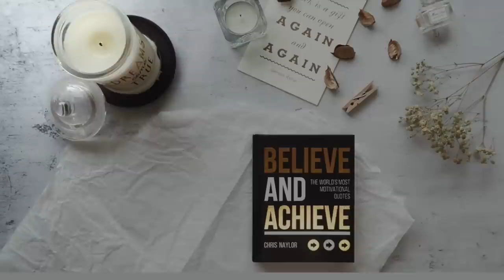5個極簡送禮ideas｜超超實用這樣送🎁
第一個： 00:54｜第二個： 01:55｜第三個： 02:29
第四個： 03:00｜第五個： 03:36

延伸影片：
絕對不垃圾的「交換禮物&送禮」ideas！15個超實用提案🎁